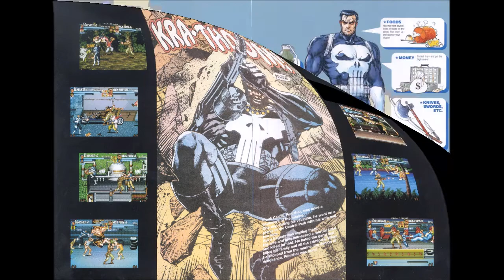The Punisher (Arcade): 09 - SHOCK! (Unused BGM)